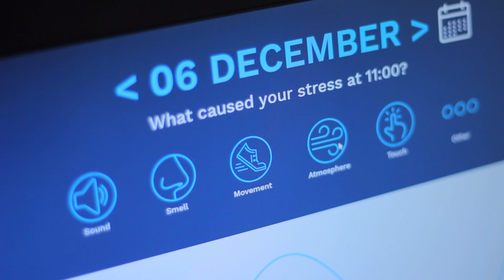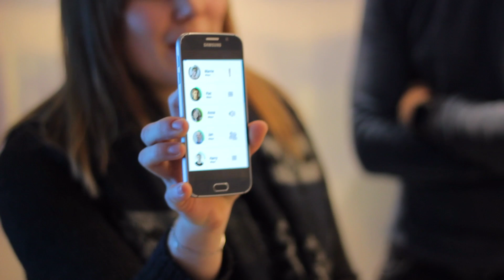Minor Digital Experience Design - Fontys Hogeschool ICT